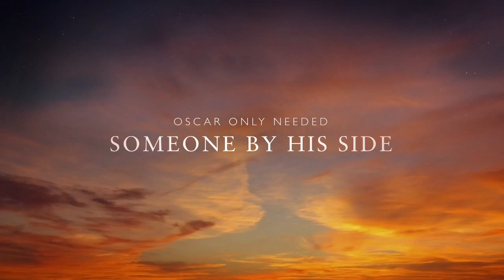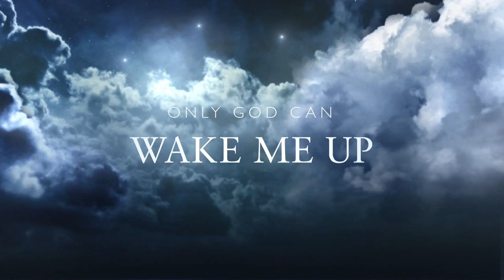Oscar et la Dame Rose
A film adaptation of Eric Emmanuel Schmidt's Oscar and the Lady in Pink.